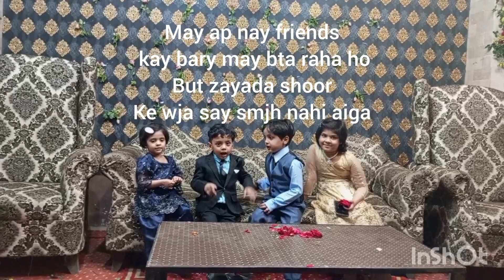meray mamo ke shaadi thi aj ka pora vlog mamo ke shaadi ka h mza aya boht ab bhe dekhay boht mzaaya